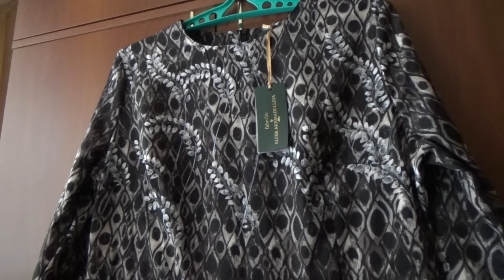Платье из коллекции " Жар-птица" от Алены Ахмадуллиной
В этом видео я хочу Вам показать платье из коллекции "Жар-птица от Алены Ахмадуллиной для компании Фаберлик, представленного в 1 каталоге 2017 года по сниженной цене

Платье 146W4114
размер 54
Цвет: серо-коричневый
Состав ткани: 95% полиэстер, 5% эластан